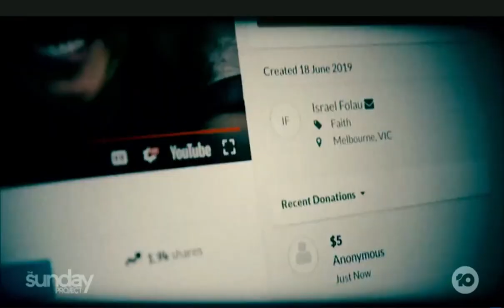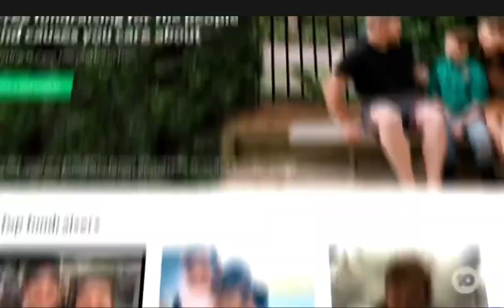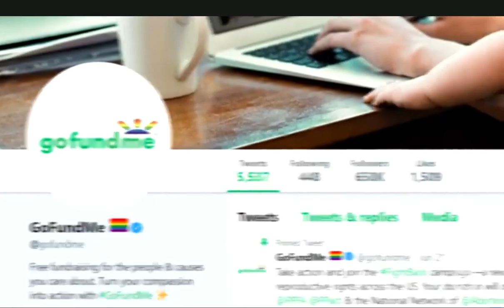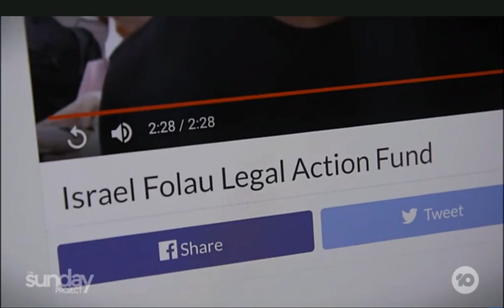ThrowBack Appearance on The Sunday Project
Remembering that time I was challenged about the gospel on The Sunday Project...

Strangely, they've never wanted me back since... Do you suppose it was something I said? 🤔😄